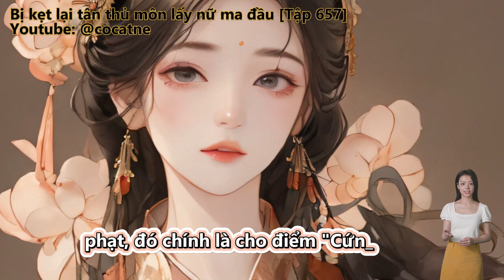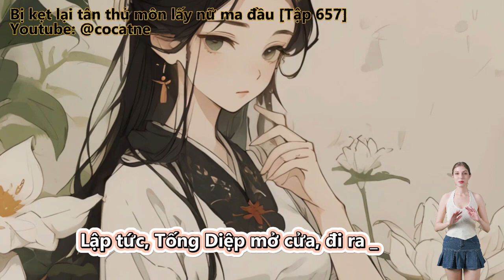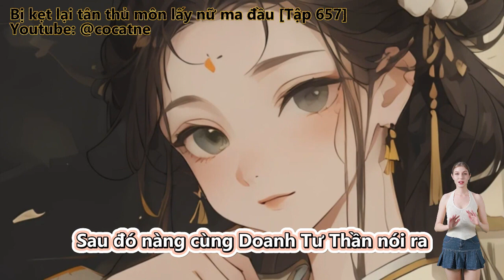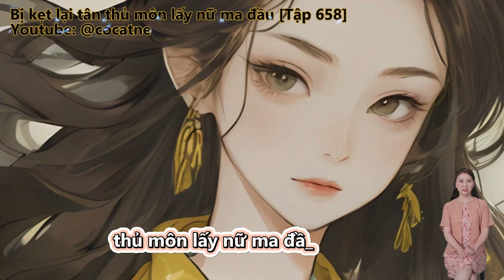Bị kẹt lại tân thủ môn lấy nữ ma đầu | Tập 655 - 658 | Review Truyện | Tu Tiên | Huyền Huyễn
Review Truyện: Bị kẹt lại tân thủ môn lấy nữ ma đầu

Đọc truyện, truyện chữ và truyện audio:
Ở Trong Game Nhặt Lão Bà Đúng Là Nữ Ma Tôn Trùm Cuối.
Huyền Huyễn, Vô Sỉ, Đông Phương Huyền Huyễn, Sảng Văn, Góc Nhìn Nam.
Các người chơi mới phát hiện, trong trò chơi thực lực kinh khủng nhất nữ ma tôn lại đã trở thành người chơi Tống Diệp lão bà!.

Những thể loại truyện hay sẽ làm:
Tiên Hiệp
Kiếm Hiệp
Ngôn Tình
Đô Thị
Võng Du
Khoa Huyễn
Huyền Huyễn
Dị Giới
Dị Năng
Xuyên Không
Trọng Sinh
Trinh Thám
Thám Hiểm
Linh Dị
Cung Đấu
Nữ Cường
Gia Đấu
Đông Phương
Hài Hước
Điền Văn
Cổ Đại
Mạt Thế
Truyện Teen
Light Novel